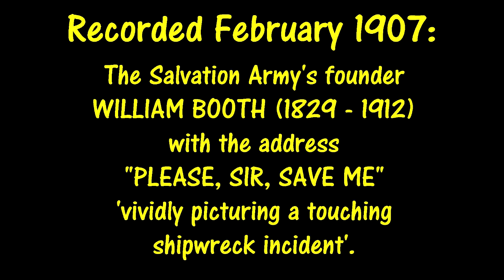General William Booth: "Please Sir Save Me", recorded February 1907.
GENERAL WILLIAM BOOTH (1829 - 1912), the Founder of The Salvation Army, with the address "Please Sir, Save Me", described in Columbia Records' catalogue as 'vividly portraying a touching shipwreck incident'. This was recorded in London at the 77 year old General's only recording session, during which he cut four addresses, released on disc and on cylinder. I will be uploading all four, by courtesy of and on behalf of The Salvation Army's Australian Southern Territory Archive, Melbourne, Australia, (archivist Lindsay Cox). This has been transferred from an Australian laminated Columbia pressing from the 1907 matrix, pressed in about 1928, surviving in relatively good condition.